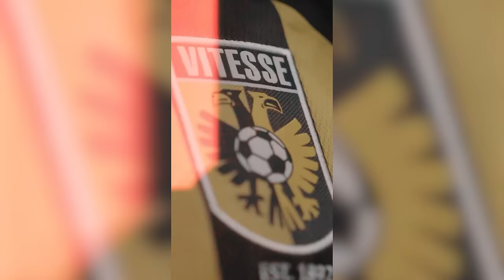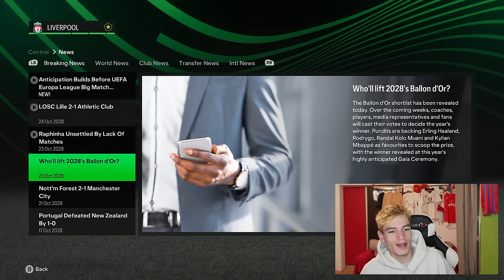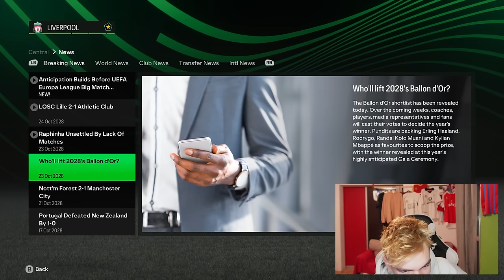AM SIMULAT CARIERA LUI ADRIAN MAZILU!